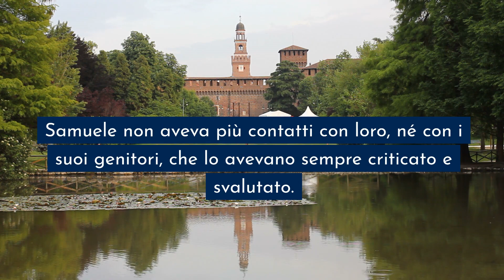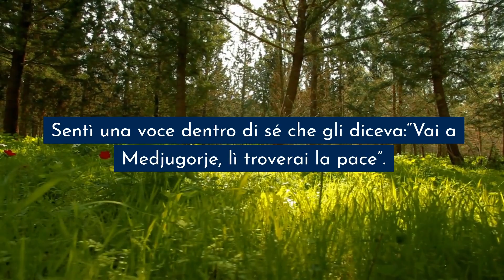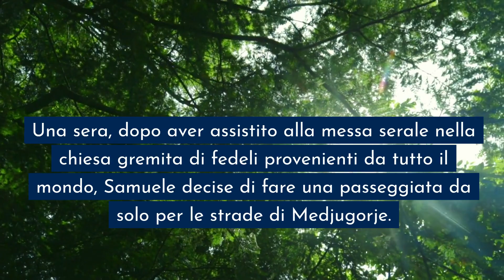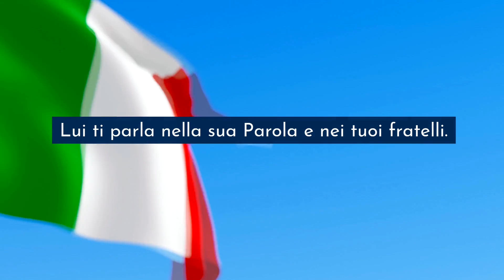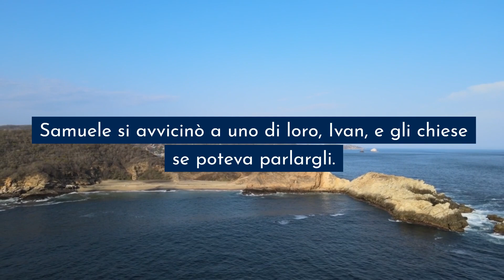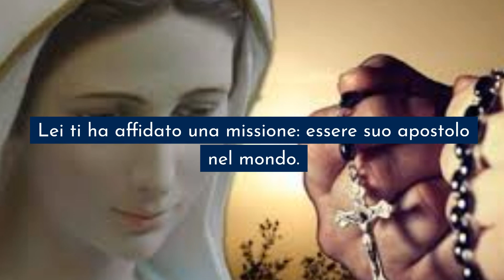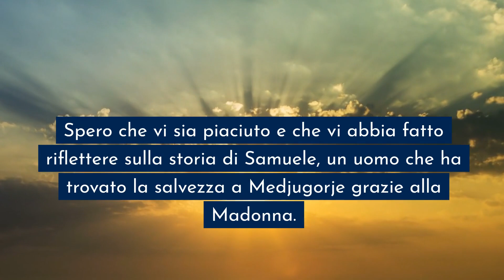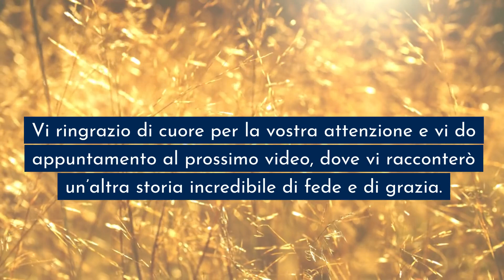Medjugorje: la Madonna mi ha detto come essere salvati dalla disperazione